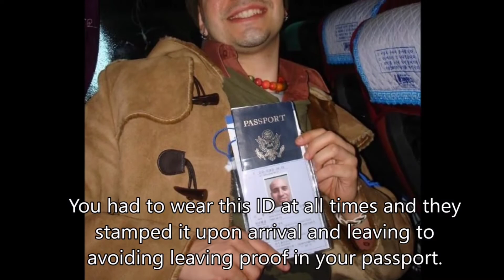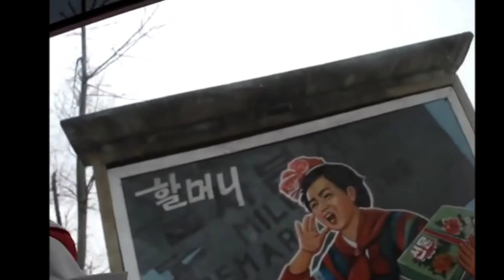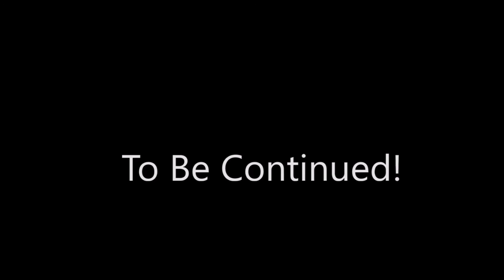My North Korea Experience Part 1 : Disturbing True Tale Inside Atheist Country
The situation in North Korea is on going and by no means close to be ended soon.  However, by confronting this We can at least start to work towards a solution.  In 2008 and 09 I got the chance to go to North Korea at Kumkansan (Diamond Mountain) and Kaesong (join industrial complex) respectively.  This was one of the most disturbing experiences of my life, probably the most.  I went there as an atheist and saw some of the worst things that really seared its way into my mind that I could not easily forget.  I had many nightmares where I woke up in a cold sweat and frightened to death I was still there.

Coming back I got the chance to work with a North Korean refugee organization which works to help escapees incorporate into society.  I got the chance to financially support these two for some time and also worked to tell their harrowing tale of survival and escape from North Korea.

I actively encourage believers to come in agreement with me in spiritual warfare for the Kim Regime.  Kim Jung Un's grandfather was named Kim Il Sung (the family name goes first hence his father named Kim Jung Il) and was the son of missionaries in Korea.  As much as people want to condemn him I so much encourage people to understand the spiritual oppression taking place here.  KJU wouldnt be the first person in history to inherit the demons, addictions and oppression of his father.  This is by no means of the sense excusing a single behavior,  but Paul did make it quite clear that we wrestle not against flesh and blood but against spiritual forces in the heavenlies.

Propaganda at its essence is aimed at the hearts of minds of those who are affected, song are signage are two of the most effective ways of communicating those ideas.  Upon arriving to North Korea we were taken to a processing center where we were forced to listen to the song "Pan Gap Sup Ni Da" in Korean, which translates to "nice to meet you".  This was set on loop and it conveys the message of a feeling of happiness of the meetings of the Korean families separated by the ravages of a civil war.

While in North Korea I saw many disturbing propaganda pieces, and this one really stuck out to me due to the brilliance of the message it was attempting to convey.  The sign says " Grandmother, lets go destroy our number one enemy: The United States".  The clear and utter messaged sent was that even the female children and grand mothers would be capable of destroying the brittle United States of America.   During the bus rides we were forbidden to film or take pictures, as this could give a very bad image of the desolate country side to the visitors.  The guards and tour guides- as I would later find out- were not above confiscating your camera and deleting any pictures they deemed unnecessary, as was the case when I attempted to pose like Kim Jung Un.